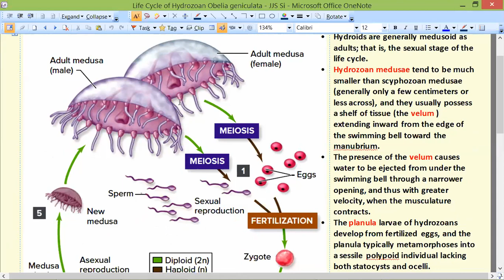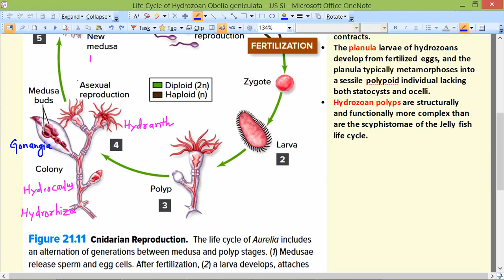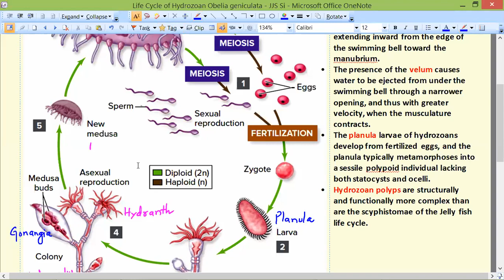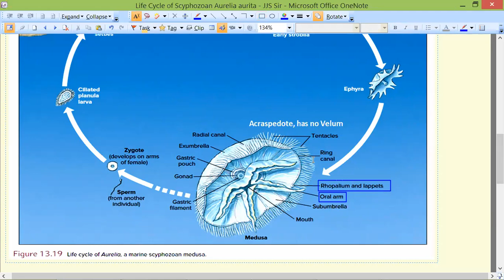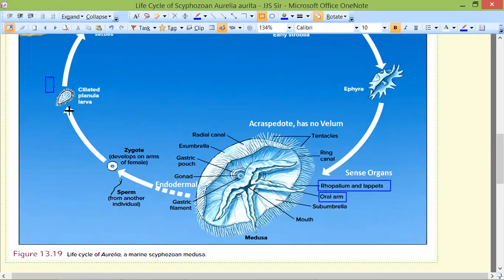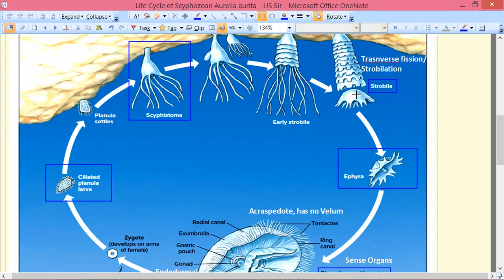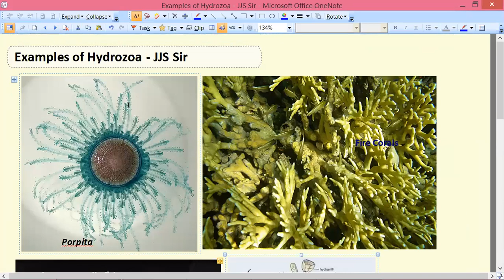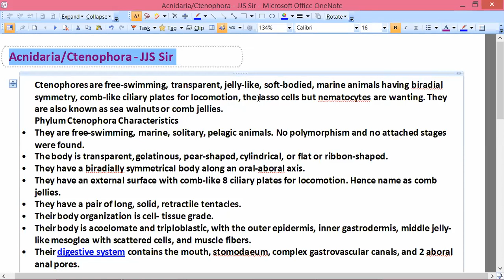Cnidaria-5 by JJS Sir for Class-11, KVPY, NEET, OLYMPIADS (NSEB-INBO-IBO)